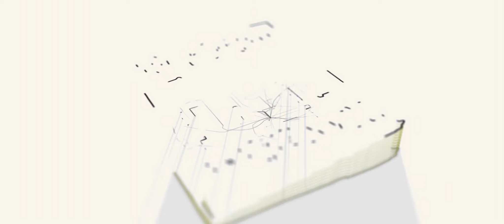Sulthan - Trailer | AMC Cinemas 2021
When Sulthan is left with 100 goons after his father’s demise, he is torn between their path of violence and his passion.

في إطار من الأكشن والكوميديا يحكي الفيلم قصة سلطان عندما يُترك مع 100 من المتابعين الحمقى بعد وفاة والده، فيجد نفسه عالق بين عنفهم وعاطفته.